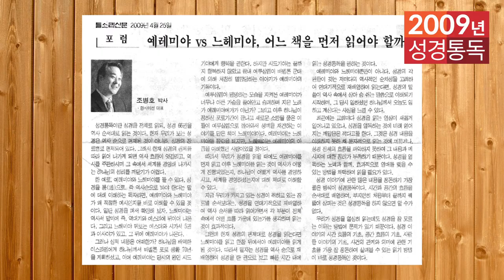2009년 역사순 숲과나무 성경통독학교